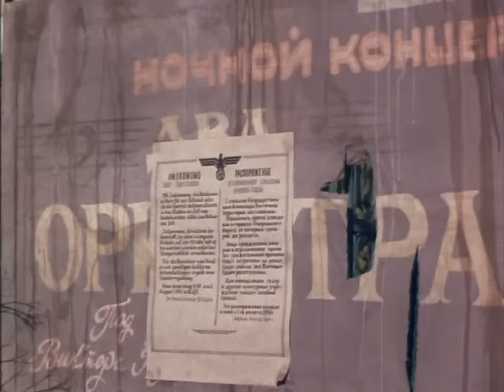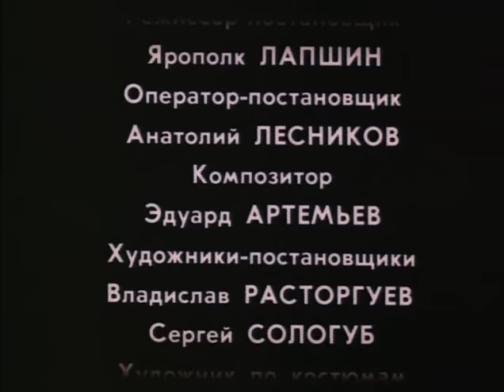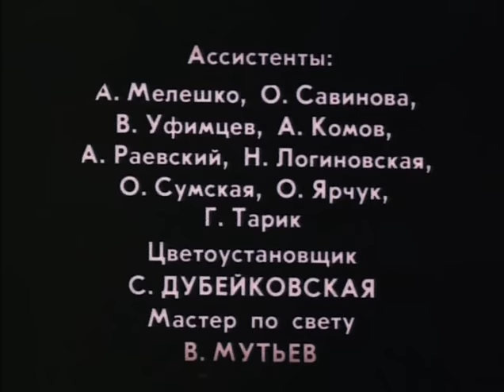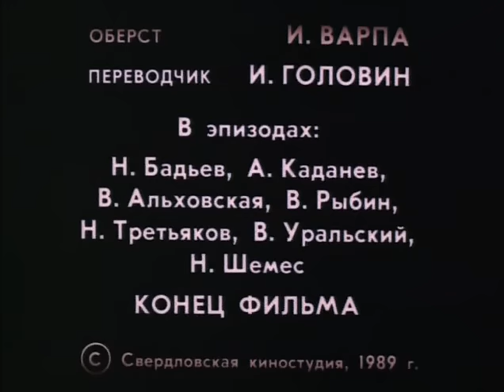Перед рассветом (1989) фильм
Жаркое лето 1941 года. Небольшая станция в прифронтовой полосе. В один из вагонов погружают группу уголовников. Не успевает поезд проехать и несколько километров, как подвергается налету авиации и атаке десанта. После боя из всего состава в живых остаются только трое: молодой лейтенант НКВД, «вор в законе» и репрессированный генерал. Они бегут в лес, подальше от разбитого поезда и преследующих их немцев. В такой ситуации заключенные, казалось, могли бы считать себя свободными, но лейтенант думает иначе и намерен доставить их к месту назначения.

Жанр: Военная драма
Год выпуска: 1989
Производство: Свердловская киностудия
Продолжительность: 01:20:09